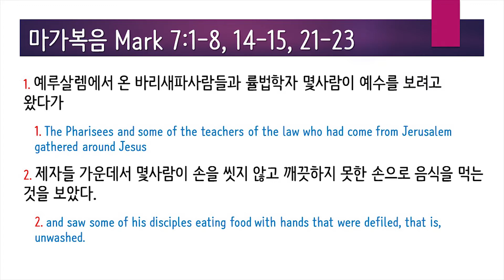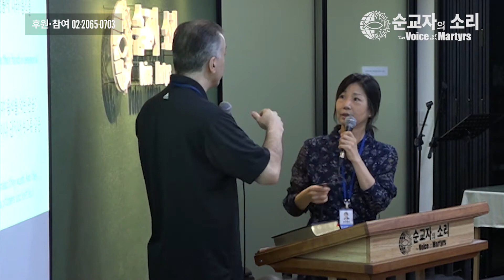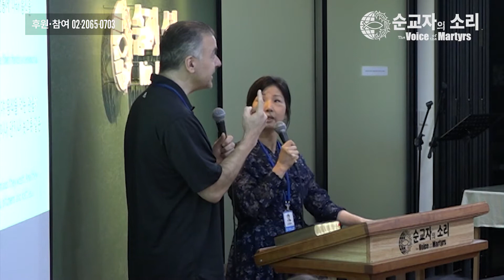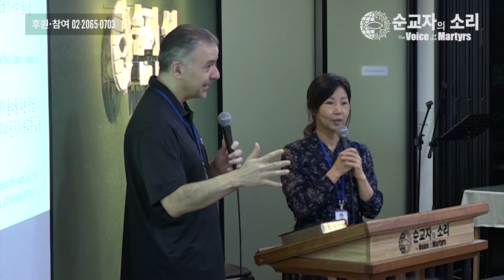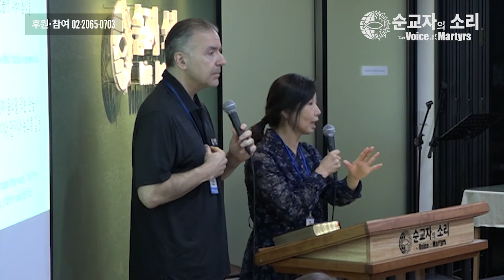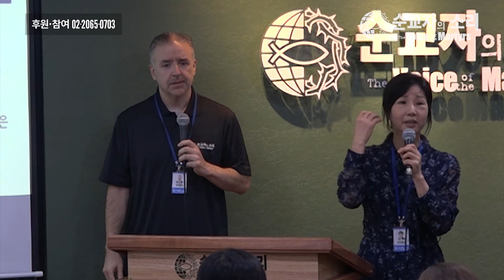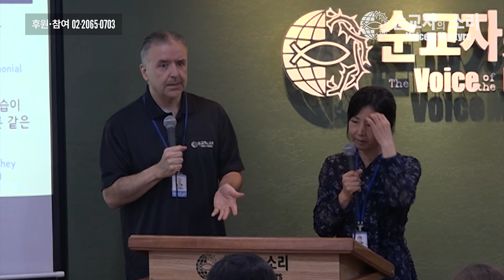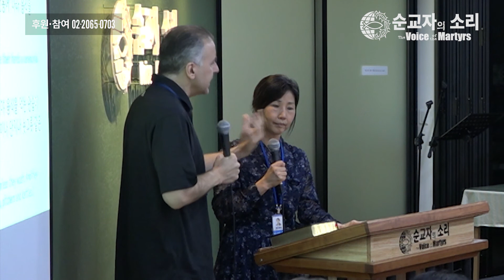[DOTW설교] "죄와 싸우느라 허덕이는 기독교인들에게" [1부]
한국 VOM(Voices of the Martyrs Korea)의 CEO 에릭 폴리(Eric Foley) 목사는 우리가 애써 노력할 때 예수님은 오히려 화를 내신다고 합니다. 이유가 무엇일까요? 말씀으로 말씀을 풀어가는 에릭 폴리 목사의 가르침에 귀 기울여 봅시다.
🔔 후원 안내: 국민은행 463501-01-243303 사)순교자의 소리